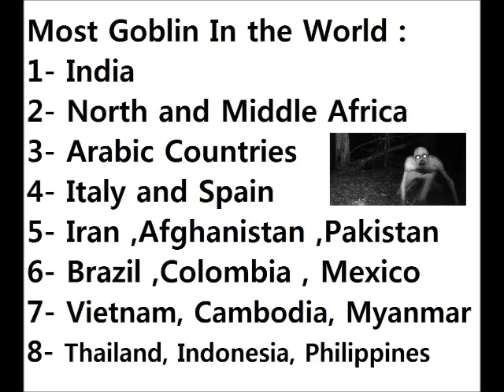Goblin In World Map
Goblin - Jinn - Fairy - Elf - Spirit - Ghost